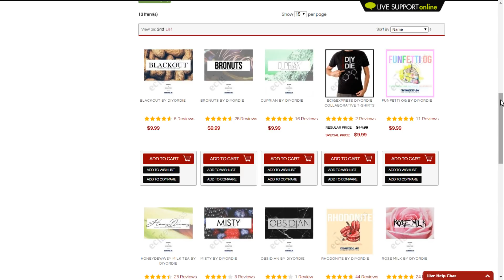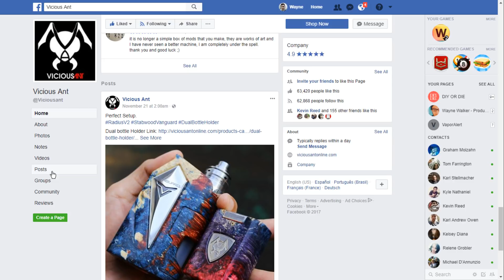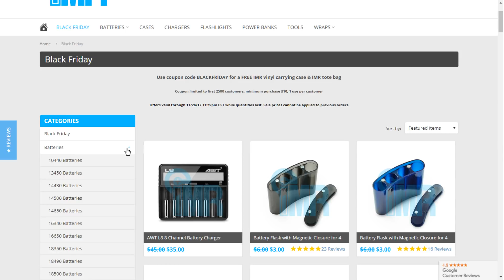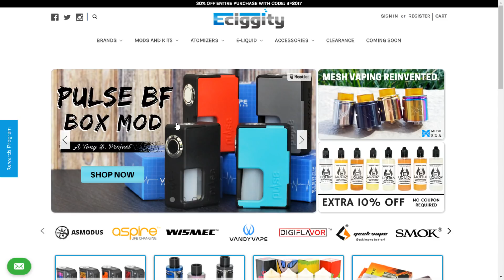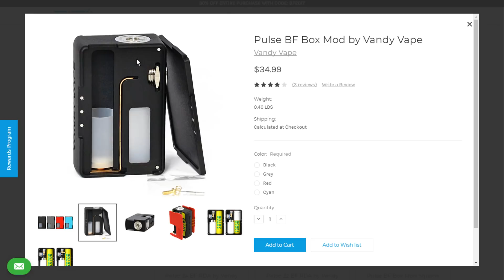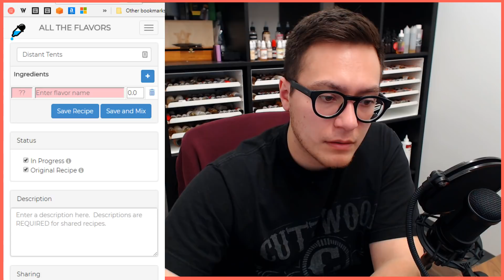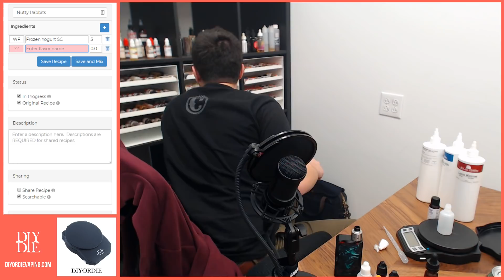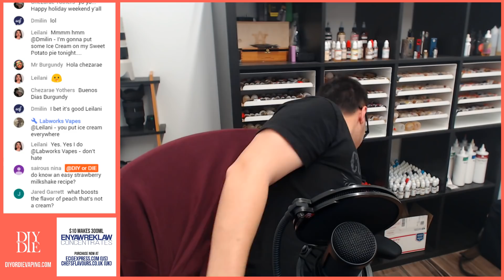Live Mixing: Crack Friday